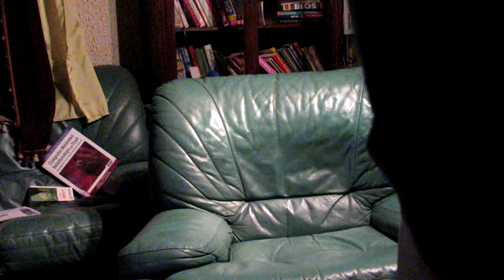Frédéric Bierry Marie-Paule Horn Jeanne Barseghian Elise Futterer Peggy Fiand